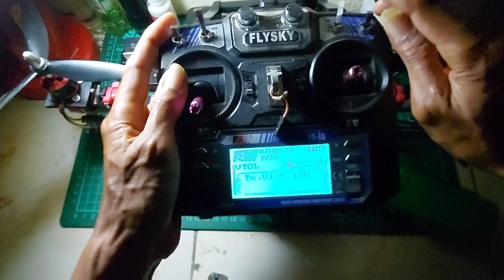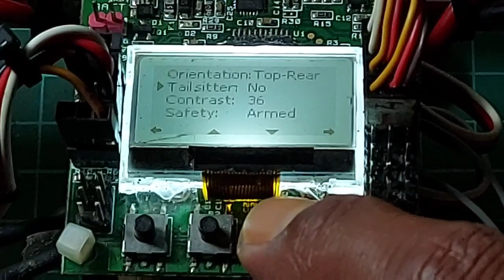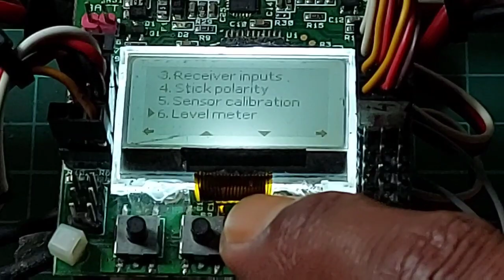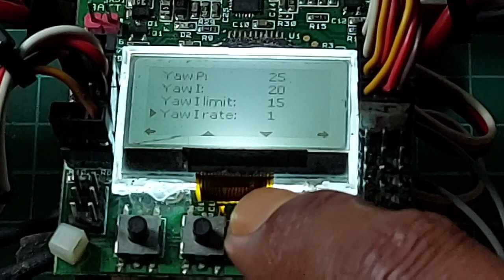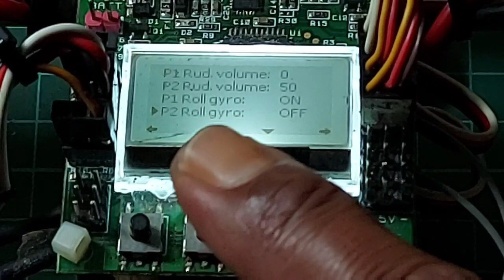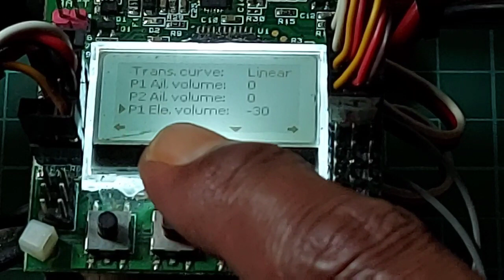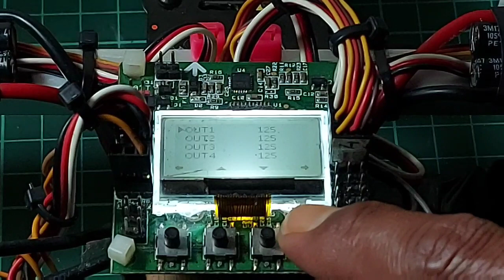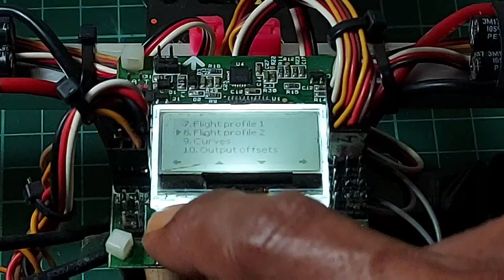Basic setting KK2.1.5 OpenAero Vtol untuk Becopter | 2020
Kk 2.1.5 openaero vtol
Skywalker 40A 2pcs
2212/1400kv racerstar 2pcs
7×4.5×3 cw/ccw
Servo Emax ES08MD 2pcs
3s 2200mah 110c
3D print servo tilt 2pcs